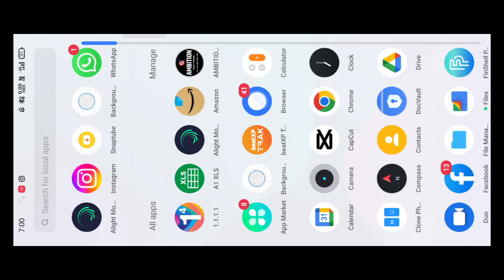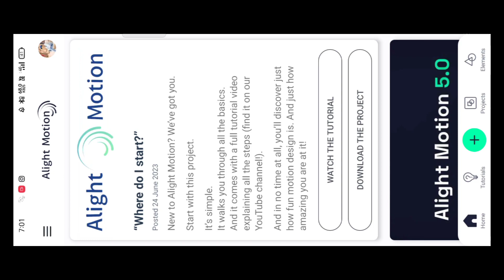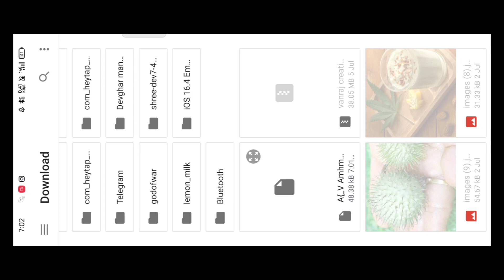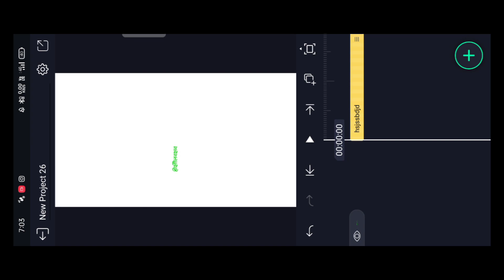How To Add Font In Alight Motion | Alight Motion Me Custom Font Kaise Add Kare | Trending Hindi Font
2.

Trending Emoji Font

alight motion me font kaise add kare
How to add import font to alightmotion
alightmotion font effect
text transition alightmotion best font for editing
how to add font on alightmotion
how to add font to alightmotion tamil
how to add font in alightmotion telugu alightmotion appe new stylish font kaise add kre
how to add font on pixellab
how to import font on pixellab
how to add stylish font in pixellab
pixellab app me apna font add kaise kre
how to add font in alight motion import font in alight motion
custom font kaise add kare alight motion se alight motion tutorial hindi
alight motion
custom fonts
how to add fonts in alight motion 2021
how to download custom font
font download site
alight motion font add process
alight motion font import problem
font import problem in alight motion app alight motion editing
How to Solve Fonts import problem in Alight Motion
How to Solve Fonts import problem in Alight Motion 2023